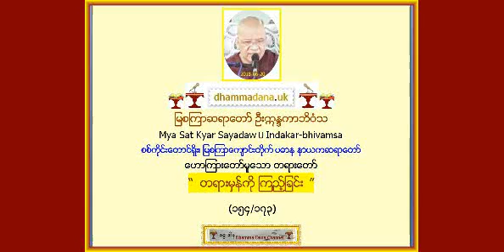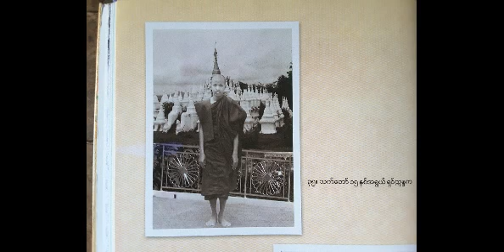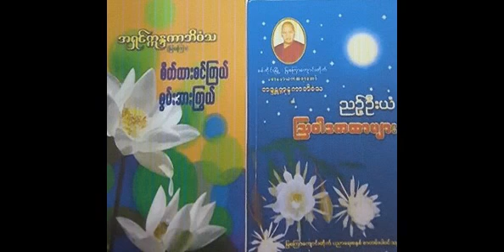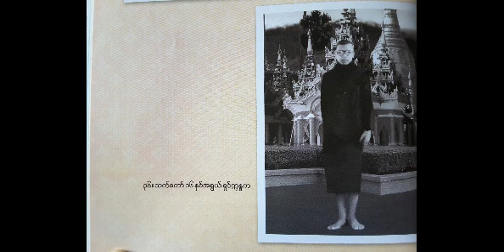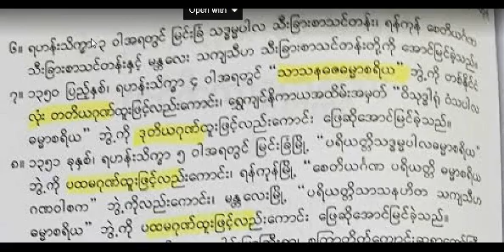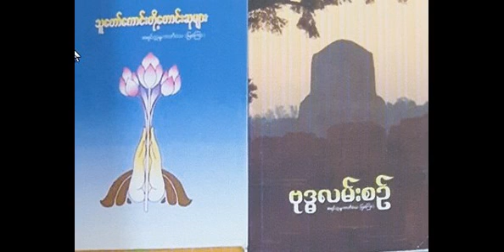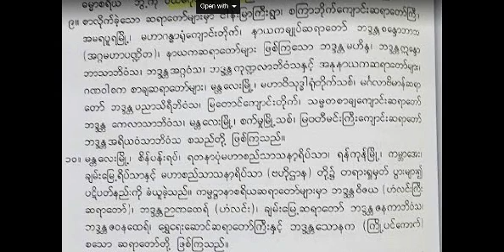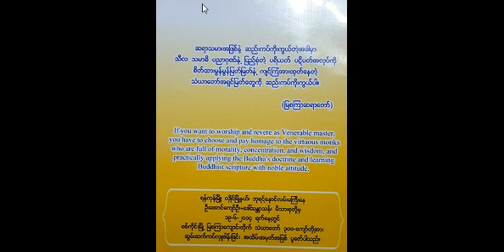တရားမွန္ကို ၾကည့္ျခင္း တရားေတာ္ ၁၅၄/၁၇၃) - ျမစၾကာဆရာေတာ္ ဦးဣႏၵကာဘိဝံသ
တရားမွန္ကို ၾကည့္ျခင္း တရားေတာ္ ၁၅၄/၁၇၃) - ျမစၾကာဆရာေတာ္ ဦးဣႏၵကာဘိဝံသ Mya Sat Kyar Sayadaw U Indakar-bhivamsa - စစ္ကိုင္းေတာင္ရိုး {Dhamma Dana Channel